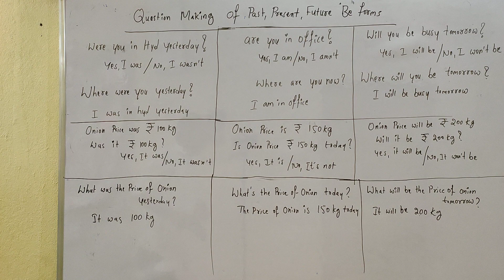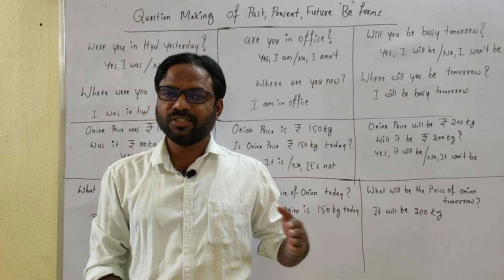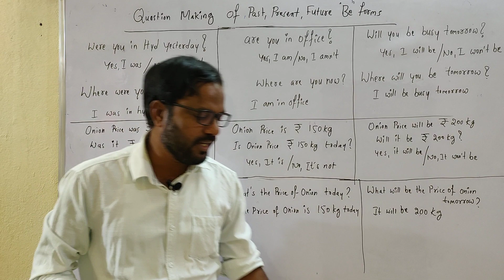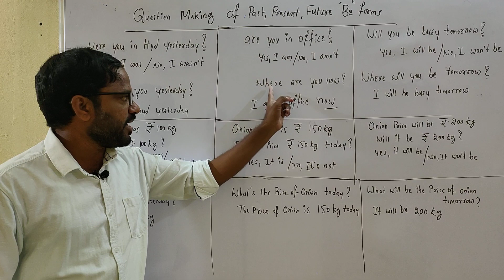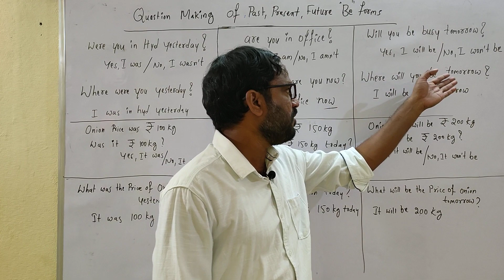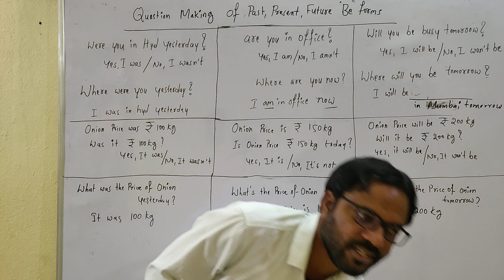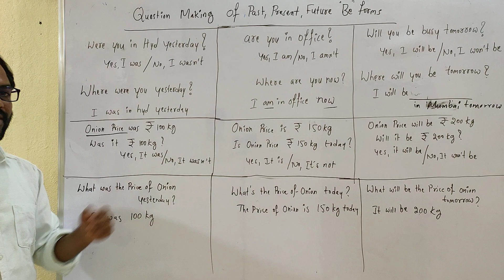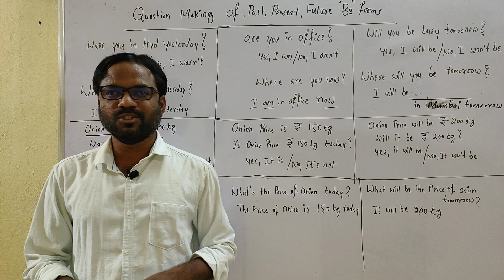spoken english in telugu | spoken english through telugu | english with ramesh